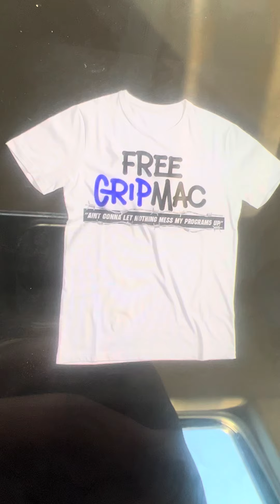CHINA MAC CUH FAIR CIZNESS!!!!